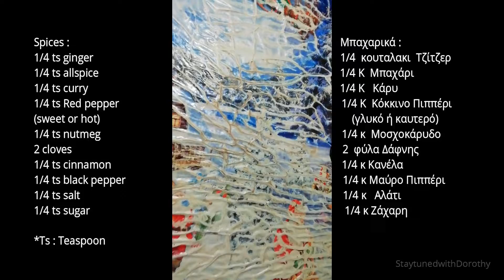How to cook Greek food Beef Stew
Thank you everyone for watching how to make the Greek Beef Stew.